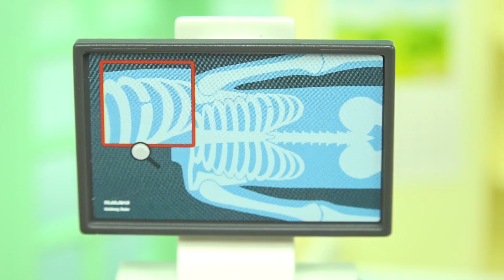뽀로로 자판기 사탕 뽑기 장난감 놀이 Candy Vending Machine Toys Gumball Babydoll Play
아기인형이 교통사고가 나서 구급차를 타고 병원에 갔어요.
뽀로로 에디 크롱 포비의 사탕 캔디 뽑기 선물은 어떤것일까요?
뽀로로 친구들과 자판기 장난감 놀이 함께해요!